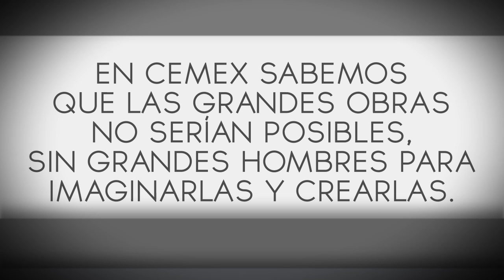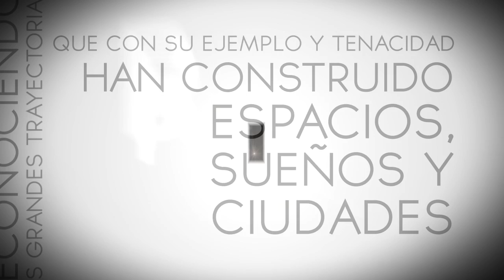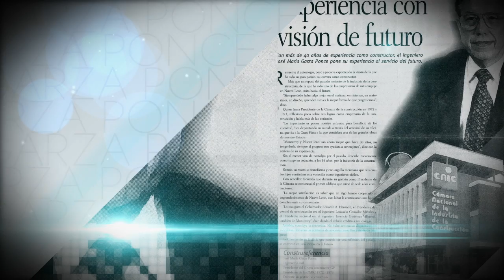Premio a la Vida y Obra Ing. José María Garza Ponce.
Premio a la Vida y Obra CEMEX 2012.